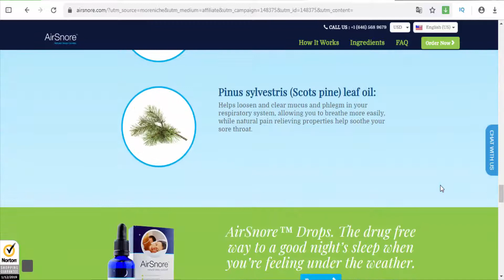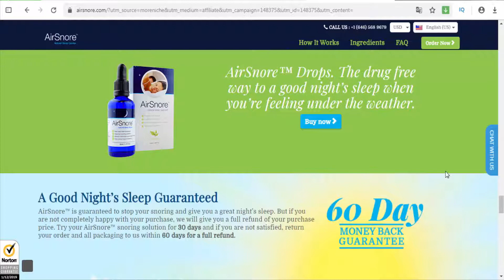AirSnore™ Stops Snoring, Making a Bad Night’s Sleep a Thing of the Past - Health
AirSnore is an easy to use, one size fits all mouthpiece designed to stop snoring, while the additional AirSnore Drops are made from a blend of natural oils which clear the airways, allowing a better night's sleep. While competitor brands only offer a mouthpiece which isn’t designed to be regularly replaced, AirSnore is the only stop-snoring product to combine a mouthpiece with drops. This combo sets AirSnore apart from its competitors, gives it a higher average order value than any other stop-snoring brand, and enables you to earn ongoing commissions from reorders as your customers will need to regularly replace their AirSnore drops.